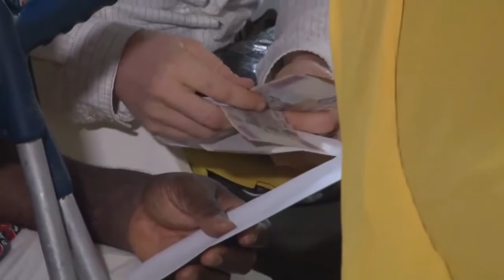DOUALA 3ÈME : DES APPUIS REMIS AUX VICTIMES DES CALAMITÉS